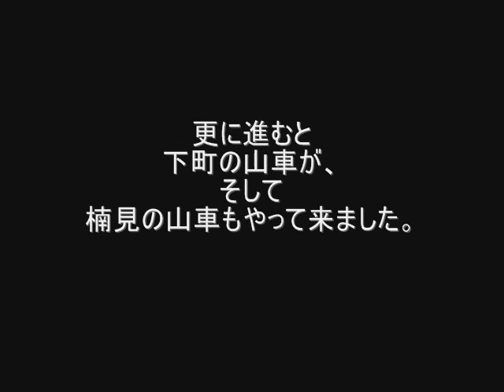館山市館山地区祭礼